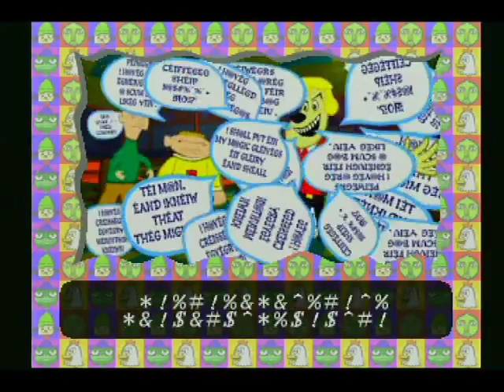パラッパラッパーを実況プレイしてみた【前編】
※ニコニコ動画と同じものを投稿しています。
どうもグラシャと申します。今回単発でパラッパラッパーをやります。
前編はカエル先生までプレイします。
ほぼ初見なのでアドリブテクニックは使えてないです。あと1週目なのでCOOLも無いです。